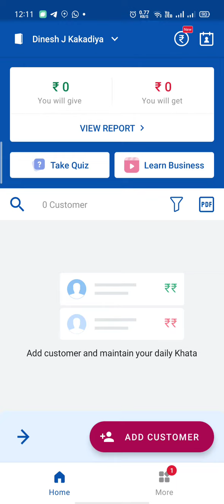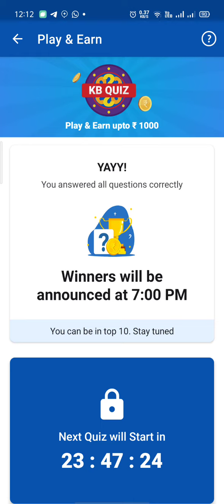Khatabook Quiz Today | Khatabook Quiz Answers 18 Sep 2020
Dear Viewer

katabook
katabook quiz answers
khatabook quiz today
quiz time
khatabook se paise kese kamaye